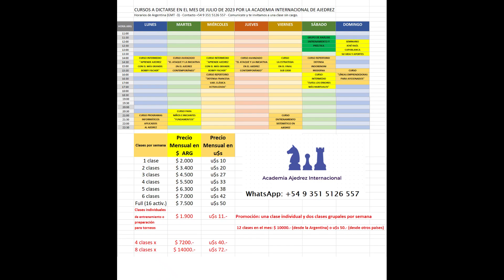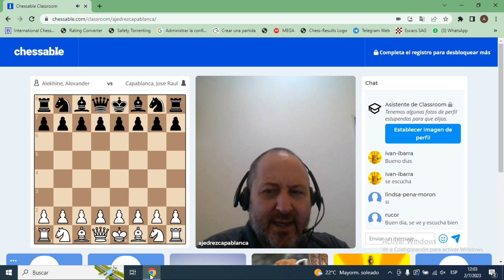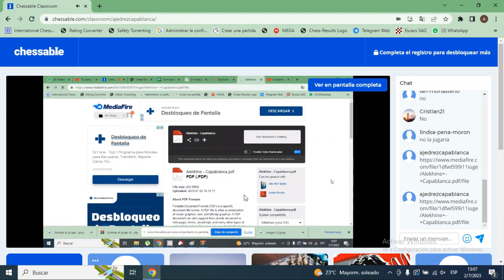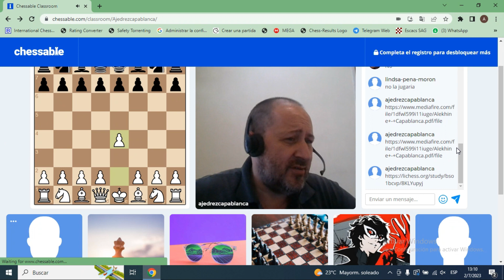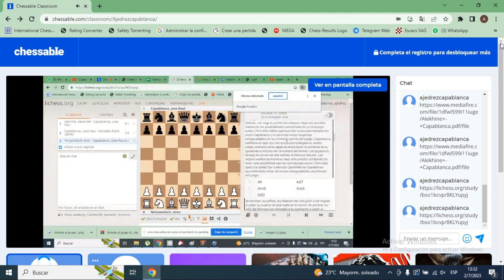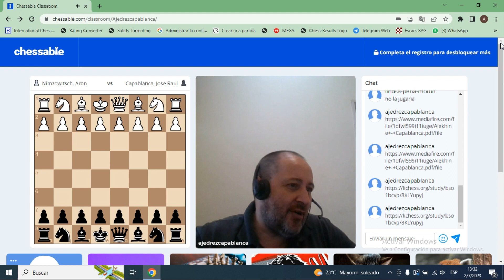Seminario José Raúl Capablanca: el manejo de la Iniciativa por parte de Capablanca - Continúa 9.7.23